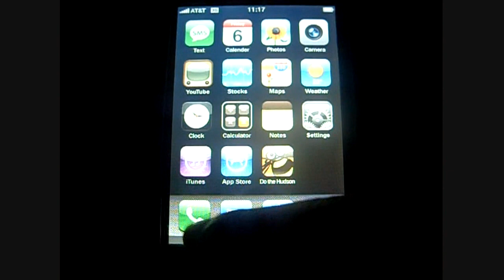Melting Applications - iPod Touch/iPhone Magic Trick